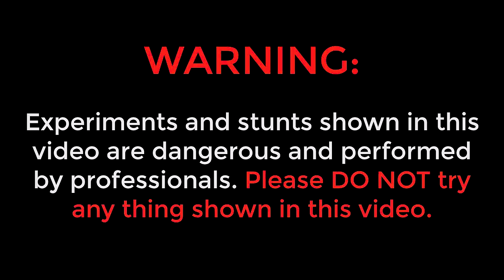Trying Laughing Gas With Jolochip🥵😂 | Will I Cry OR Laugh?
Hello Guys, is video me humne laughing gas ko Jolochip ke sath try kiya hai.